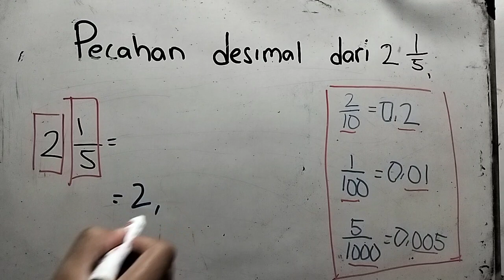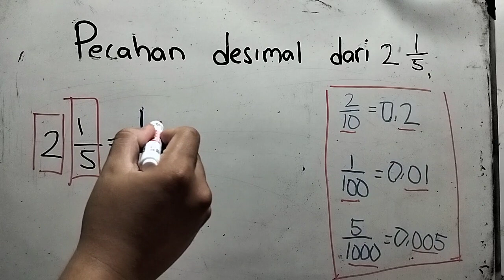bentuk pecahan desimal dari 2 1/5 adalah | pecahan desimal dari 2 1 per 5 | Pecahan biasa ke desimal